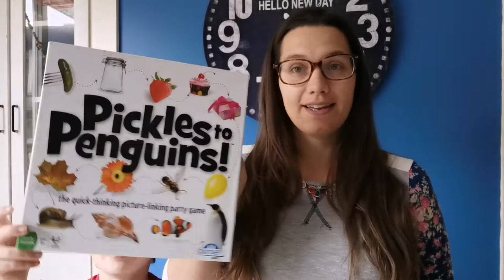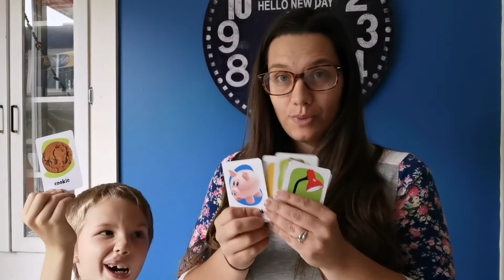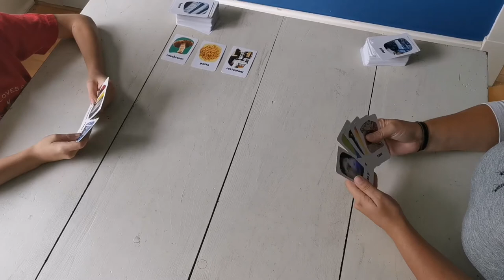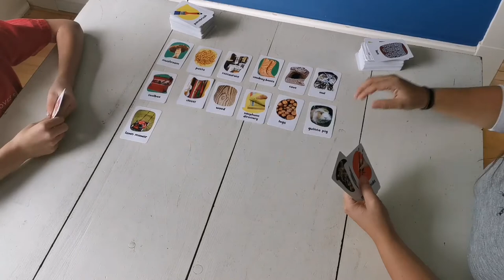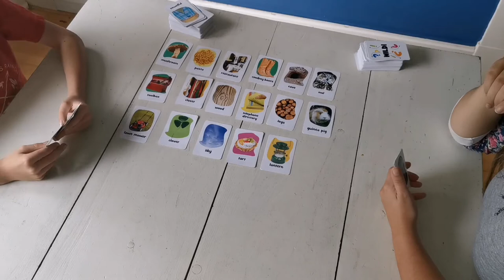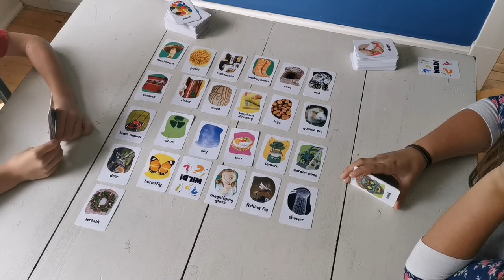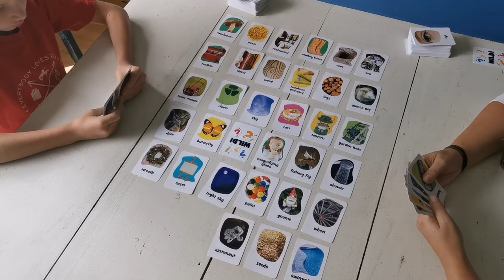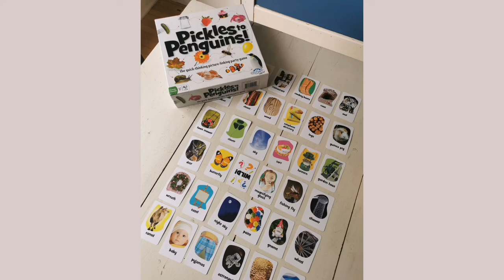Increase Your Child's Narration Skills with Pickles to Penguins | Friday Fun Day | Gameschooling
Join us for our featured game of the week, Pickles to Penguins. This week, my seven year old and I will create unusual connections between random objects while also practicing our story telling abilities. Kids under 7 can still play this version but it takes more assistance and I break the cards down a little more. Would you like to see how we adapt this Pickles to Penguins to play with younger children?

Pickles to Pnguins can be played a dozen different ways but currently this is our favorite way to play.